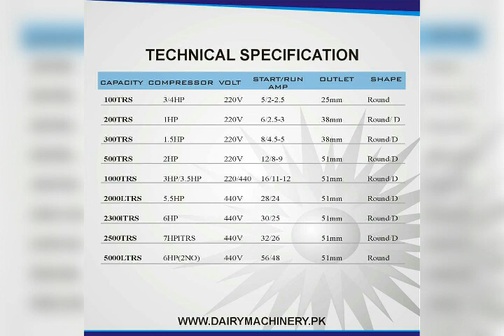MILK COOLING TANK/MILK CHILLERS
Dairy Machinery Pk
Near depalpur interchange, Service Road, Okara bypass, Okara, Punjab, Pakistan.